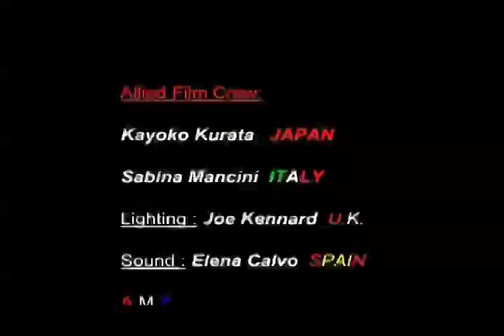My Buddy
MY BUDDY! Adam Zaslow's NYU Short Film!